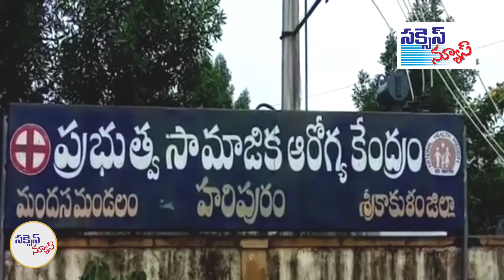ఎలుగు దాడిలో ఒకరికి తీవ్ర గాయాలు ...!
శ్రీకాకుళం జిల్లా ఉద్దానంలో ఎలుగుబంటి దాడి.. ఒకరికి తీవ్ర గాయాలు